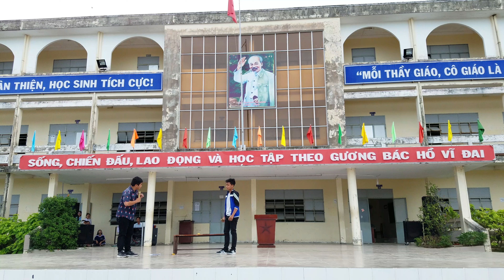Tiểu phẩm: ân hận (P1) - Nhóm kịch K2 - Trường THPT Bạc Liêu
Công tác tuyên truyền phòng chống ma túy HIV AIDS
Thực hiện đoàn trường trung học phổ thông Bạc Liêu